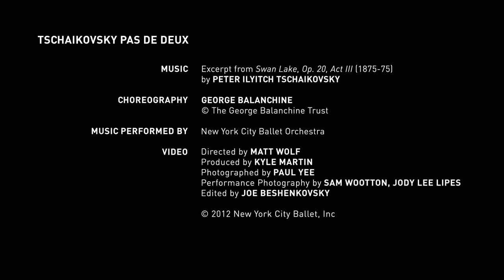NYC Ballet's Tiler Peck on George Balanchine's TSCHAIKOVSKY PAS DE DEUX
Principal Dancer Tiler Peck talks about taking risks and learning to trust herself in Balanchine's high-energy crowd pleaser set to extra music from Tschaikovsky's Swan Lake.

See it this fall SEPT 21, 22 eve, 26. Explore the 18/19 Season and get your tickets